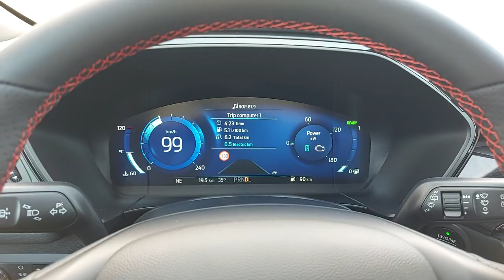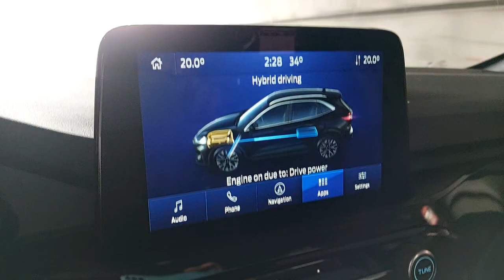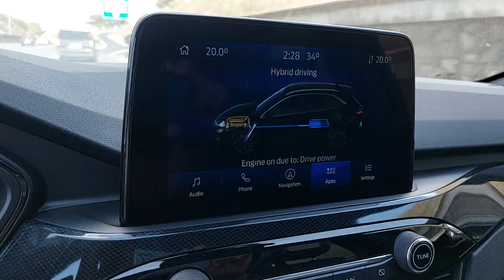FORD KUGA 2.5 190CV FULL HYBRID 2022 PRESTAZIONI E CONSUMI